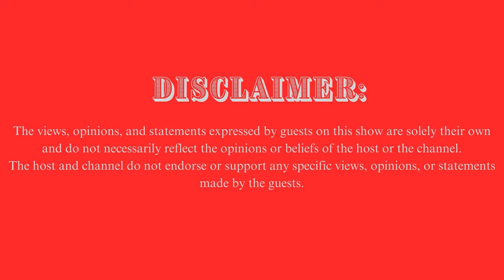"Church wasn't my passion,I even cursed myself for having to go to church.Why should I go to church"